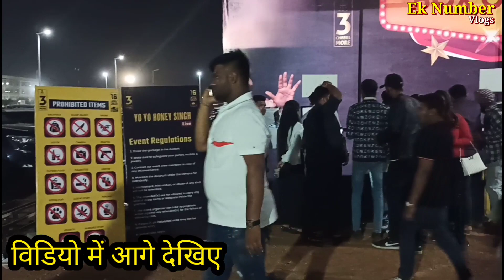हनी सिंग को देखने दीवानों की तबाही भीड़ रायपुर छत्तीसगढ़